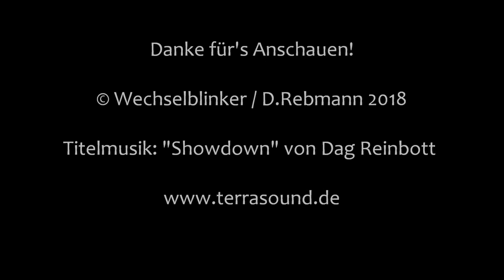Bahnübergang Meinheim "Römerstraße"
Meinheim liegt nordwestlich von Treuchtlingen, einem Eisenbahnknotenpunkt in Mittelfranken. Hier treffen einige wichtige Eisenbahnstrecken aufeinander, so zum Beispiel die Bahnlinien aus Augsburg, Ingolstadt, Nürnberg und Würzburg. An der Strecke nach Würzburg liegen sogar noch einige Bahnübergänge, die sich allerdings zum größten Teil an Feldwegen oder einsamen Landstraße befinden.

So auch der hier vorgestellte BÜ, der zwischen Meinheim und Trommetsheim an einer Landstraße liegt. Parallel zur Bahnstrecke verläuft ein Radweg, der bei guter Witterung auch gerne genutzt wird.

Der Bahnübergang präsentiert sich als alte Fü-Anlage mit Halbschranken und großen Blinklichtern von Siemens. Der BÜ hat auch einiges zu tun, da hier (vor allem an Wochentagen) neben dem Regionalverkehr auch Fern- und viel Güterverkehr unterwegs ist.

Leider sollen die Bahnübergänge an der Strecke in absehbarer Zeit modernisiert werden und diese reizvoll gelegene Anlage wird ihr Gesicht ändern.